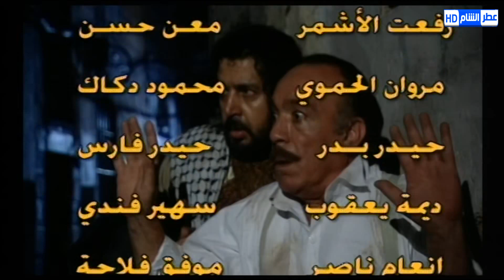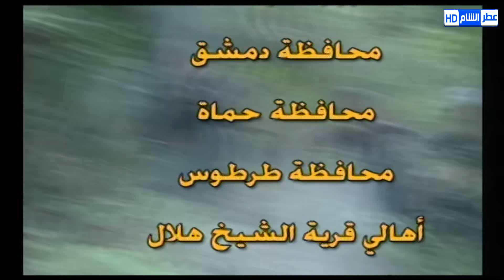مسلسل حسيبة الحلقة 11 | أمل عرفة ـ أسعد فضة - فارس الحلو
حسيبة دراما سورية اجتماعية معاصرة عن رواية للأديب السوري الكبير خيري الذهبي والتي صدرت في سوريا في طبعتها الأولى عام 1989 وإخراج عزمي مصطفى ومن إنتاج شركة الريف للإنتاج الفني - سوريا. حسيبة مسلسل تلفزيوني عدد حلقاته 39 حلقة
يعود المسلسل السوري "حسيبة " إلى العقود الأولى من القرن الماضي، لكنه لايفعل ذلك لرسم مشهد تاريخي وحسب، فهو من خلال تصويره المجتمع الدمشقي عقب الثورة العربية الكبرى يلتقط العصب الرئيسي الذي يحكم علاقات الأفراد، ذكوراً وإناثاَ، وهو دور المرأة التي تمثل الحياة وقوتها وقدرتها على التفاؤل والحب والعطاء وإعادة ترميم ما تهدمه الحرب.

ففي أجواء رومنسية ودرامية تتجمع خيوط قصص قديمة متجددة لشخصيات غنية بماضيها وبالغموض الذي يلف مصائرها، وبينما يبدوا الرجال متصدعين وضائعين، تؤدي النساء، حسيبة خصوصاَ، الوضوح الوجداني والعاطفي الذي يحاول قدر الإمكان إضاءة الطريق أمام النفوس الضائعة المتخبطة الباحثة عن ذواتها واستقرارها وكأنها تطارد مجهولاً في العتمة.

تتكثف قصص الحب والتمرد وتتصاعد، تارة باسم صياح والد حسيبة الهارب من الحرب العالمية الأولى لاجئاً بإبنته إلى دمشق، وأخرى باسم حمدان الذي يبدوا لوهلة أنه بطل قصة حب تعيشها خالدية التي تعاني السأم واليأس، قبل أن يعلو في صدره نداء فلسطين فيتوجه إليها فدائياً في عداد الثوار... وهناك يستشهد. ومرة... ثالثة باسم فياض الصحافي العائد من فرنسا التي أحبها لباً وكرهها مستعمرة، فيقاوم جيوشها وتقع حسيبة وإبنتها الوحيدة زينب في حبه... ومرة رابعة، باسم هشام الذي تنتهي حياة جدته حسيبة مع هربه... لكن الحياة تستمر...

بطولة
أمل عرفة
فارس الحلو
أسعد فضة
تيسير إدريس
أمانة والي
وفاء موصللي
وائل رمضان
عبد المنعم عمايري
كندة علوش
لورا أبو أسعد
سعد مينه
رضوان عقيلي
عبد الهادي صباغ
واحة الراهب
قيس شيخ نجيب
رندة مرعشلي
هالة حسني
حسن دكاك
روعة ياسين
أمية ملص
سليم كلاس
فائق عرقسوسي
عبد الجليل آل يحي
شادي زيدان